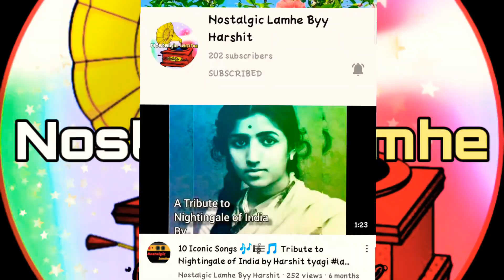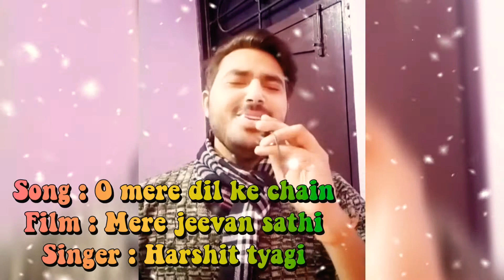Kishore Kumar Medley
Kishore Kumar Medley by Harshit tyagi